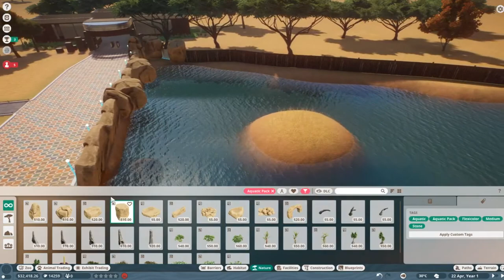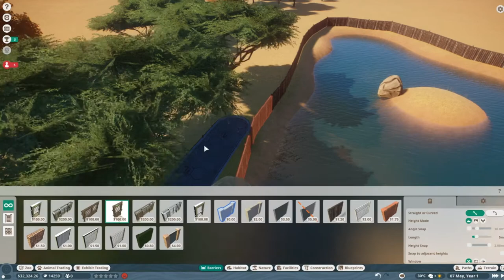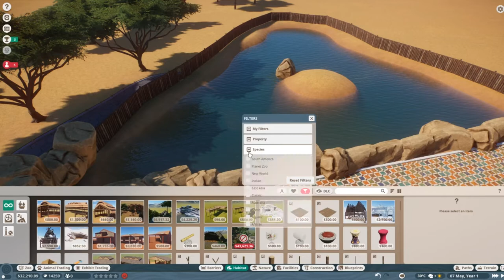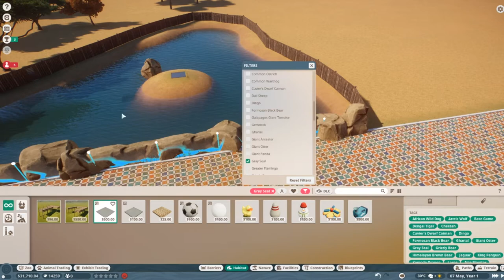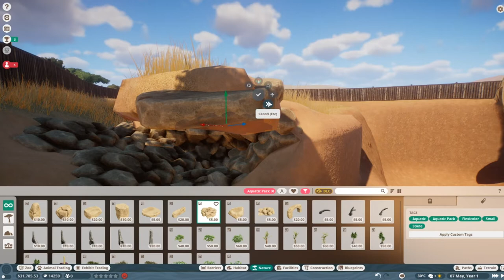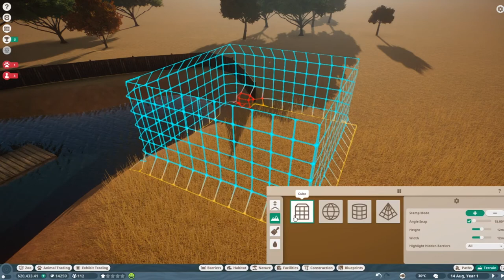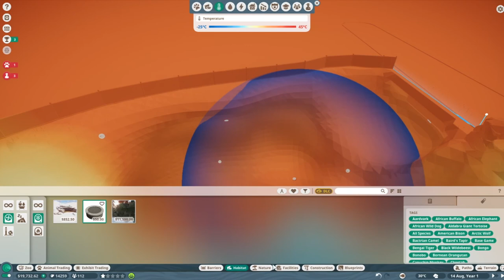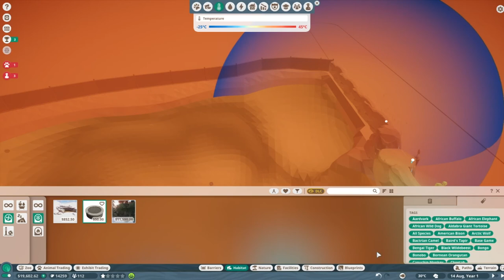Planet Zoo Sea World Edition EP. 1